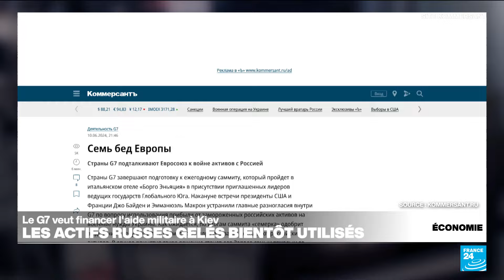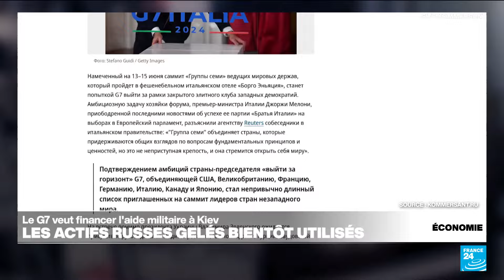La présidence italienne du G7 confirme un accord sur les actifs russes • FRANCE 24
Les dirigeants du G7 réunis en Italie sont parvenus à un accord sur l'utilisation des actifs russes gelés pour aider l'Ukraine à hauteur de 50 milliards de dollars, a confirmé jeudi la cheffe du gouvernement Giorgia Meloni.